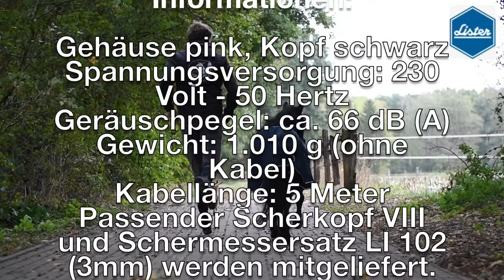Die Cutli von Lister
Lister Modell Cutli. Lisa Röckener zeigt, wie gut die Cutli durch das Fell gleitet, Haarverwirbelungen vermeidet und dabei das Pferd entspannt bleibt.
Mit gerade einmal 66 dB gehört die Cutli zu den leisesten Schermaschinen für Pferde.